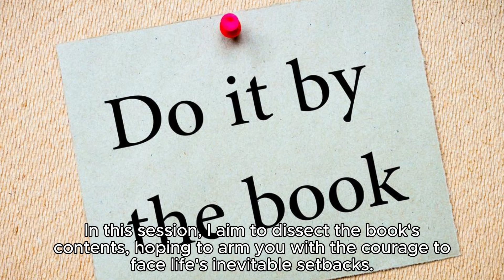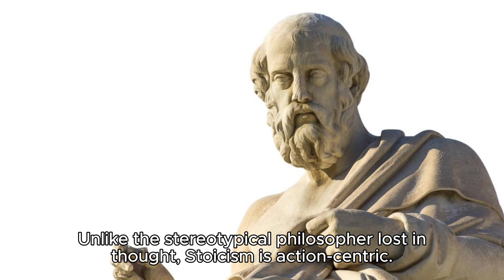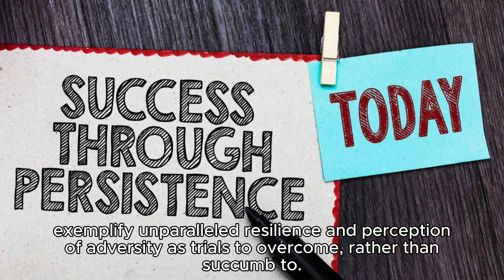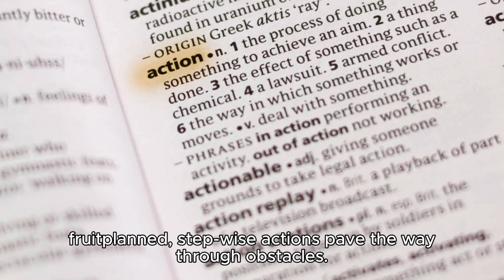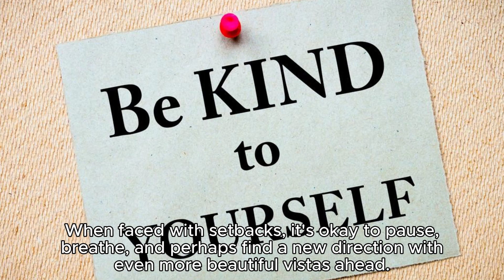Navigating Life's Challenges: The Stoic Guide to Turning Setbacks into Success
Embark on a journey through the pages of "Reversal of Frustration and Victory," a riveting book that offers a modern interpretation of Stoic philosophy. Join us as we unravel the teachings of Ryan Holiday, a marketing phenomenon with a penchant for philosophical wisdom. Discover how to reframe life's obstacles as essential milestones toward victory, learning from the resilience of remarkable figures like Rockefeller and Rubin "Hurricane" Carter. Through this episode, we'll guide you through the cognitive practices and the art of action-oriented Stoicism, providing you with a blueprint for mastering life's most challenging levels. Whether facing personal, professional, or existential hurdles, this episode promises to equip you with the mindset to persevere and thrive. Ready to transform your approach and find beauty beyond life's setbacks? Tune in and turn life's obstacles into opportunities.